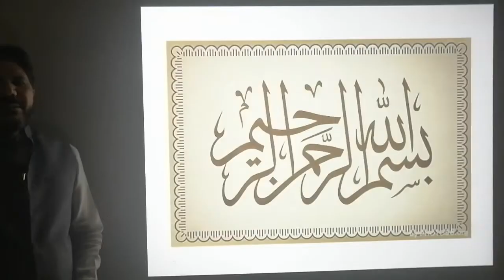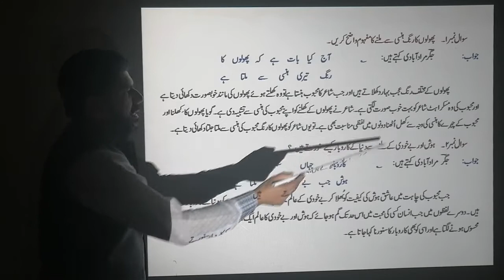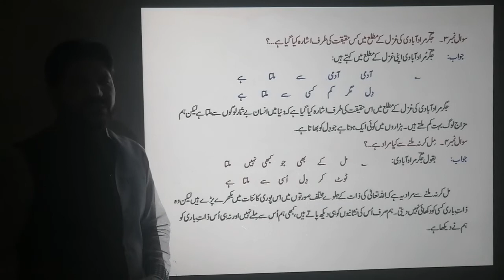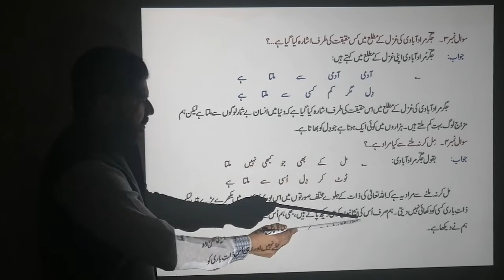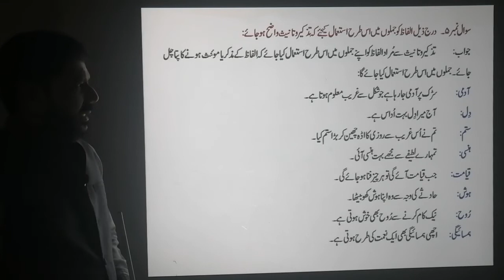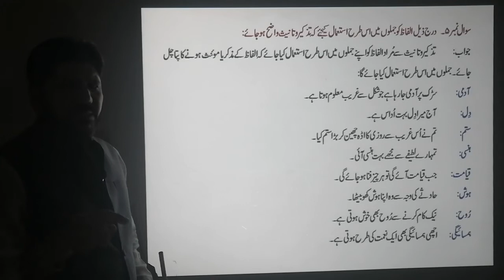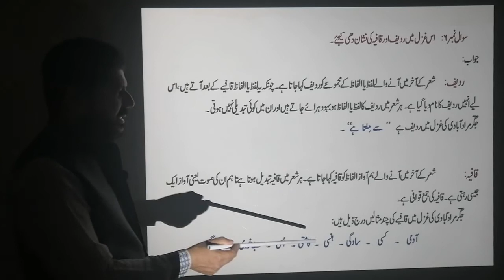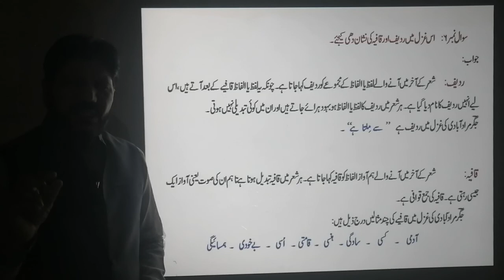Urdu class 10, ghazal 2, Exercise "aadmi aadmi se milta hai", fbise & punjab boards.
complete answers of all questions of exercise. Ghazal 2, admi admi se milta hai, dil magar kum kisi se milta hai. mashqi sawalat. class 10, fbise and punjab boards.